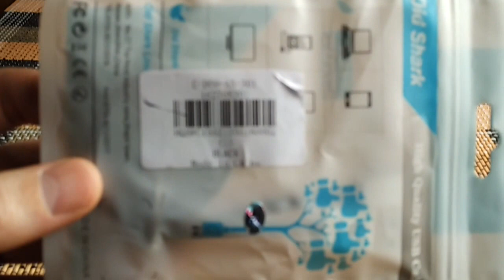Old Shark 1m Micro USB Charge Sync Flat Cable Unpacking from Gearbest